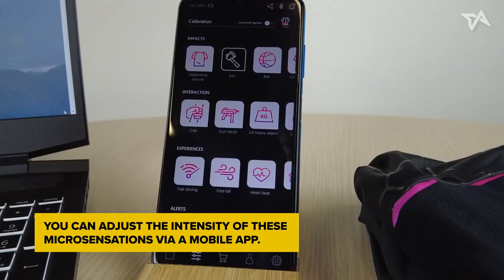This shirt lets you feel a gunshot in the metaverse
According to VR enthusiasts, the sensations simulated by the Owo suit feel “more than real."

For just under US$500, the suit produces real physical sensations, and it's set to launch later this year

Watch other TIAOriginals videos featuring latest innovative projects in Southeast Asia